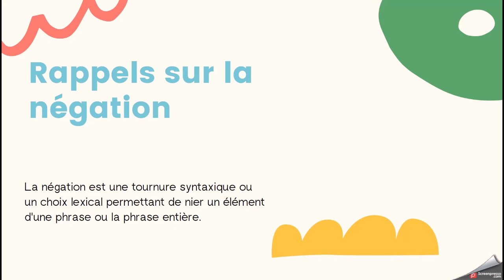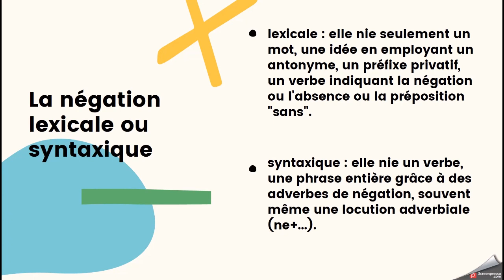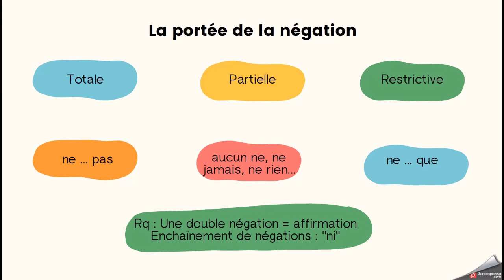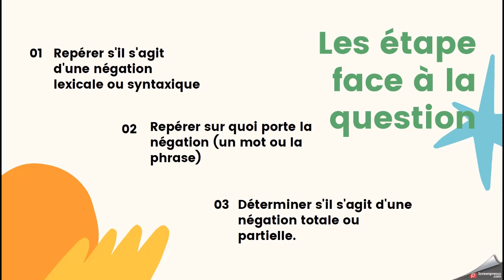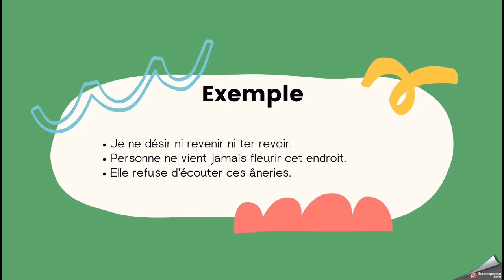Question de grammaire : la négation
Rappels sur la négation pour la question de grammaire à l'oral du bac. Attention, cette vidéo ne va pas aussi loin qu'un cours, elle reprend seulement l'essentiel. Etudiez et entraînez-vous donc par ailleurs.